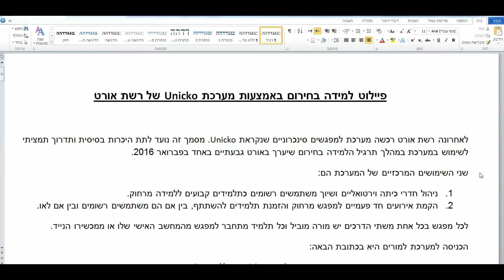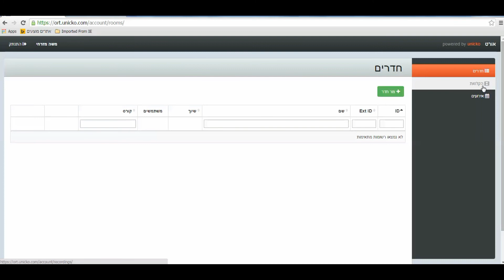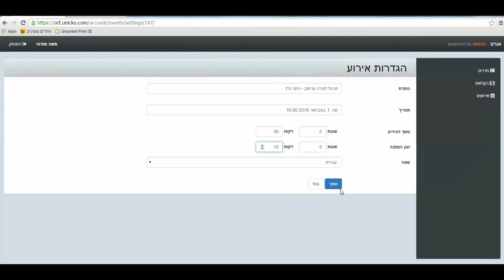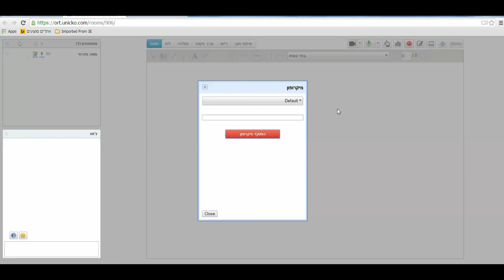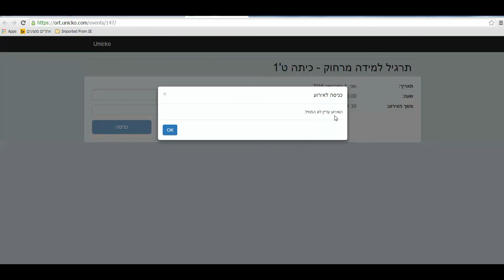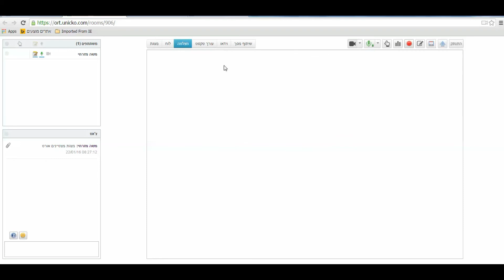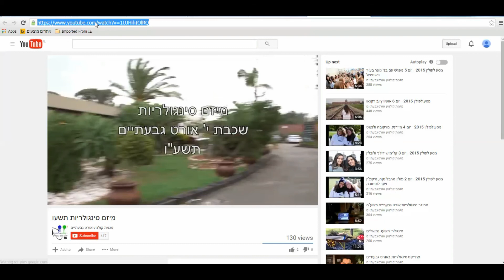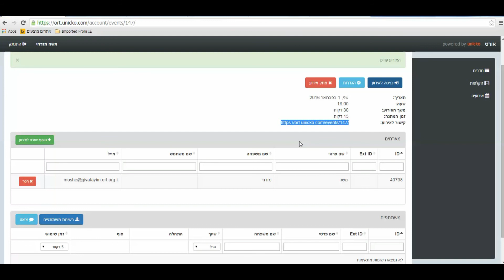תרגיל למידה מרחוק אורט גבעתיים ינואר 2016